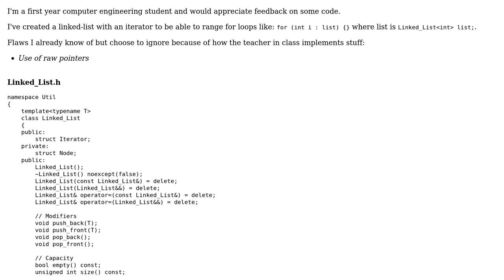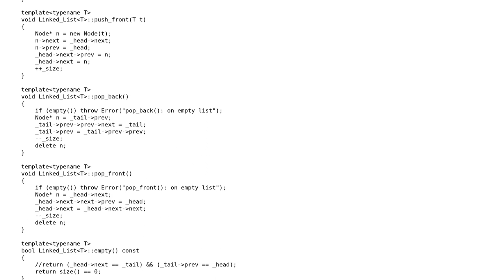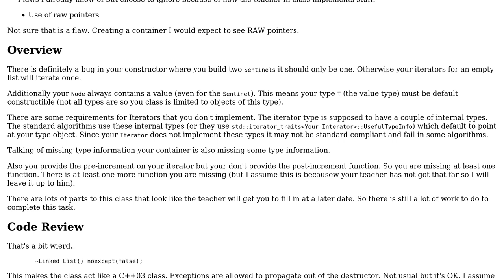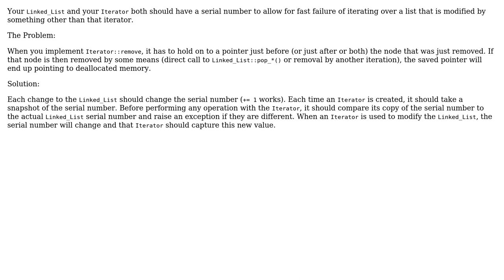C++ linked list iterator implementation (2 Solutions!!)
C++ linked list iterator implementation

With thanks & praise to God, and with thanks to the many people who have made this project possible! | Content (except music & images) licensed under CC BY-SA | Music | Images & others | With thanks to user user644361 user Martin York user AJNeufeld and the Stack Exchange Network Trademarks are property of their respective owners. You are responsible for your own actions.